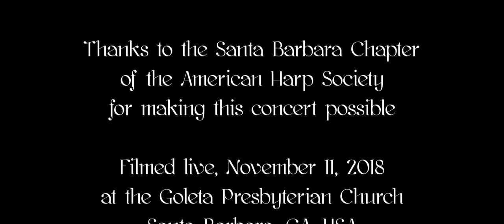'Prelude' and 'Clair de Lune' from Suite Bergamasque - Josh Layne, Harp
"Prelude" and "Clair de Lune" from Debussy's Suite Bergamasque, performed on the harp by Josh Layne. From a live performance on November 11th, 2018 at a concert hosted by the Santa Barbara Chapter of the American Harp Society.

Stay up-to-date on my activities by signing up to my email newsletter

Cheers,
Josh Layne